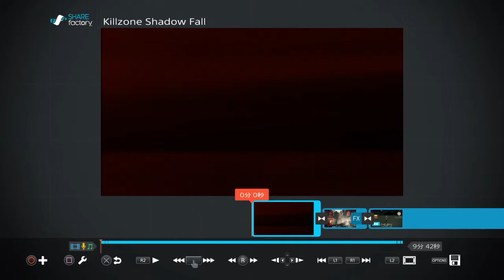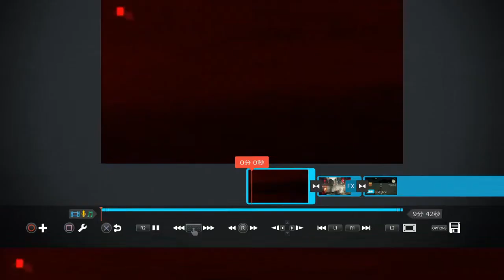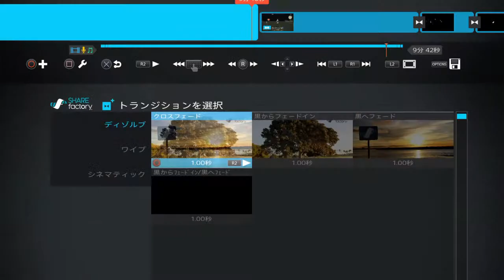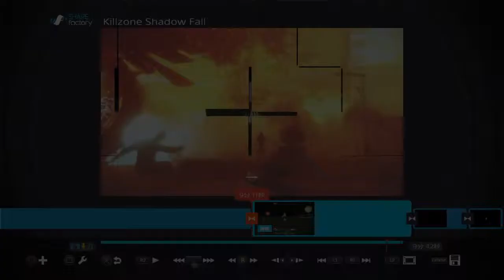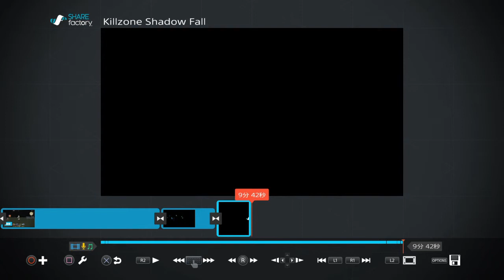［紹介］シェアファクトリー新テーマキルゾーンを見てみた！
このテーマはPSストアにて無料配信中！